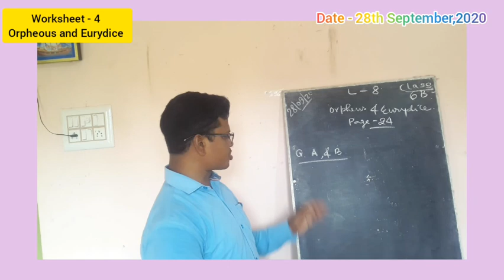28th September,2020 Chapter - 8